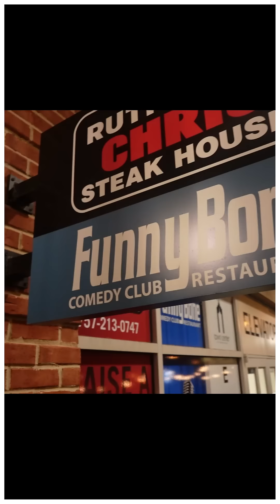My Daughter Called Me a Liar! | Tasha K’s Stand Up Comedy | Tour Tickets on Sale TashakOnStage.com